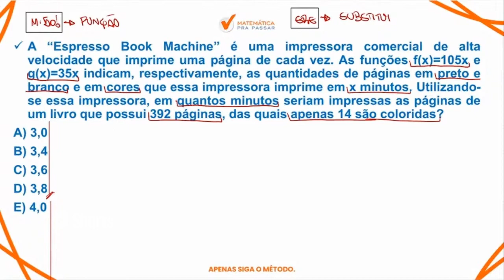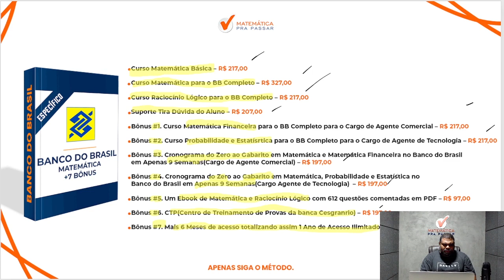Matemática para o BB | Não erre mais função